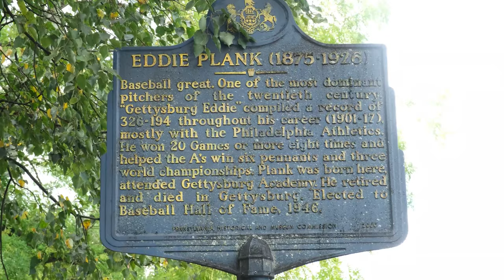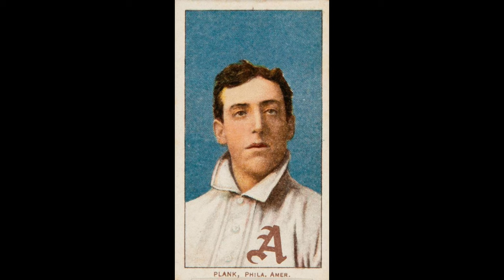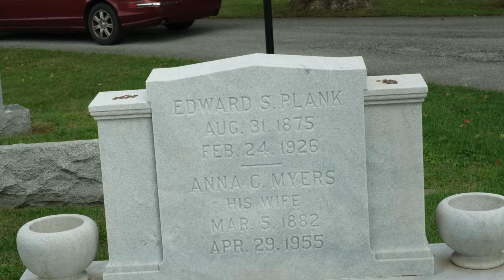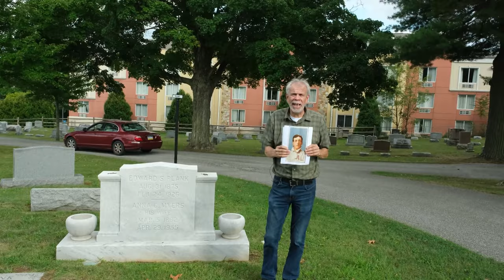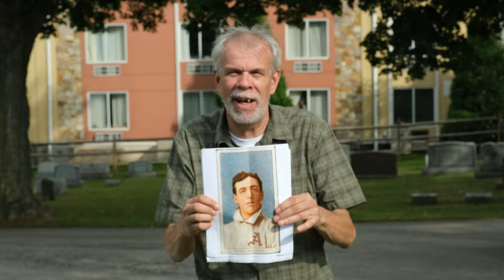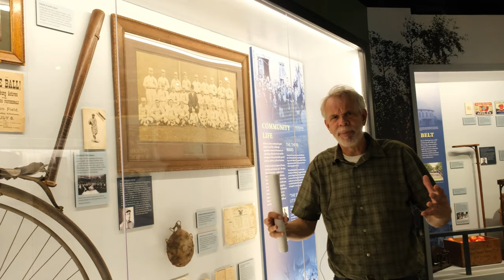Eddie Plank | Gettysburg's Greats: People Profiles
We're excited to share the inaugural episode of our new series "Gettysburg's Greats: People Profiles." With the conclusion of the 2023 Major League Baseball World Series, we figured that it is the perfect time to kick of our new series with a beloved hometown hero - MLB Hall of Famer Eddie Plank.

Join ACHS Historian Tim Smith as he narrates the life of Eddie Plank and draws connections between Eddie's remarkable stories and the numerous places that continue to stand as living legacies in Gettysburg today.